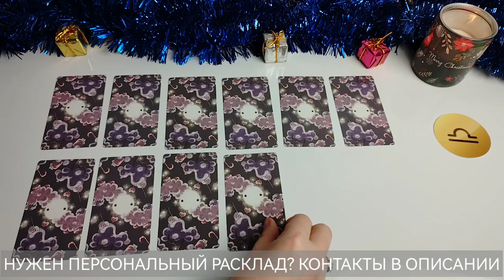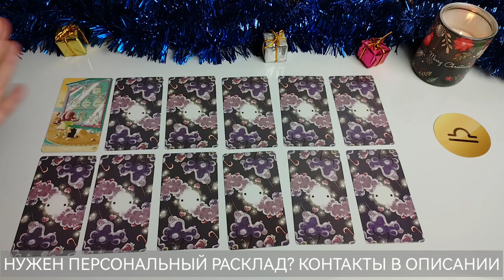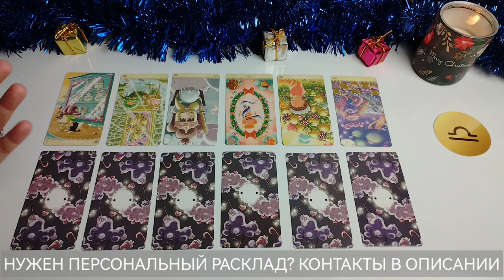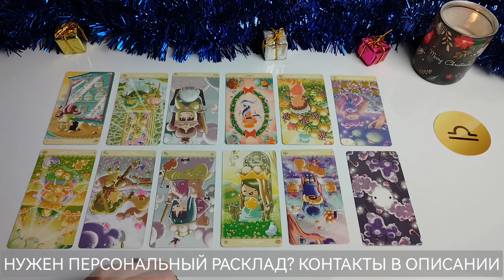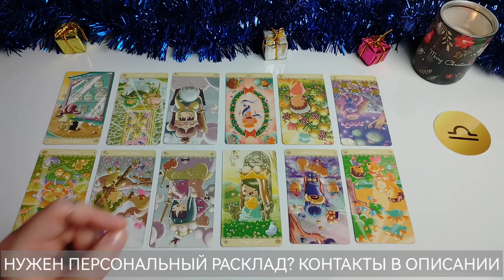ВЕСЫ ♎ ТАРО ПРОГНОЗ НА 2024 ГОД ⚠️ 12 основных событий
Расклад на год на каждый месяц. 12 основных событий/энергий.

01:04 Январь
02:56 Февраль
05:15 Март
07:05 Апрель
09:05 Май
10:47 Июнь
13:00 Июль
14:46 Август
16:36 Сентябрь
18:11 Октябрь
20:03 Ноябрь
21:39 Декабрь

Получили ответ на свой вопрос? Информация, которую услышали была актуальна и вовремя?

Большое Спасибо 💐🤗